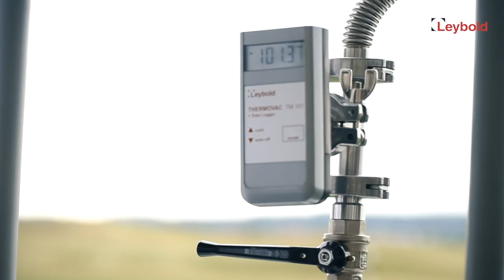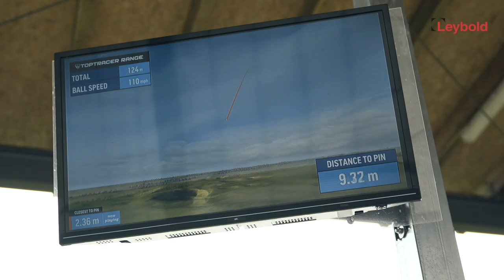Humans vs. Machine. Vacuum Bazooka challenges humans. Who will win?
Humans and our Vacuum Bazooka face off in a challenge at a Golf Center in Germany. Check out the video to see who wins and gets closer to the flag. Twelve golfers play against our newly built “Vazooka” and learn how the vacuum principles work. This video is part of the new Vacuum Experiment series.